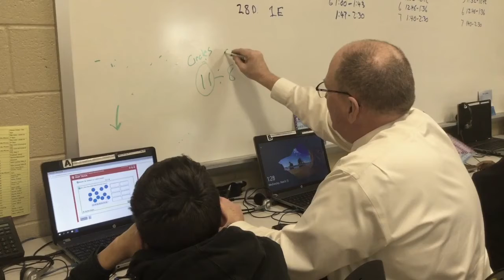Raider Newscast 21 2019 Outstanding Students & Retirees